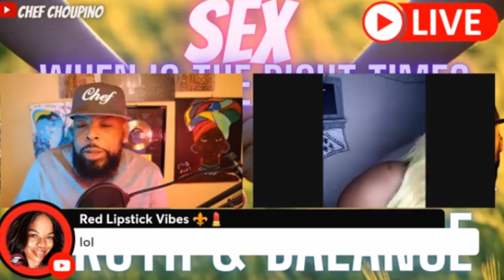Truth & Balance: MOMENTS EP 1.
Enjoy the best moments from each show from the "Truth & Balance" Series.